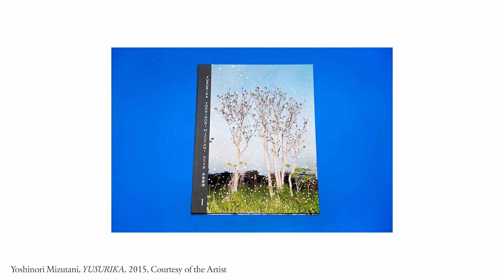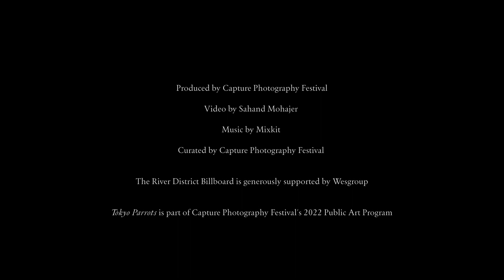Tour of Yoshinori Mizutani’s Tokyo Parrots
Jas Lally, Capture's TD Assistant Curator of Engagement leads a tour of Yoshinori Mizutani's Tokyo Parrots

Produced by Capture Photography Festival

Video by Sahand Mohajer

Curated by Capture Photography Festival
The River District Billboard is generously supported by Wesgroup
Tokyo Parrots is part of Capture's 2022 Pattison Outdoor Billboards Public Art Project